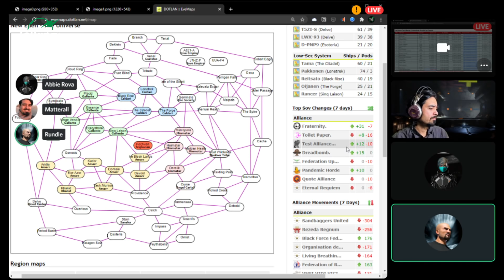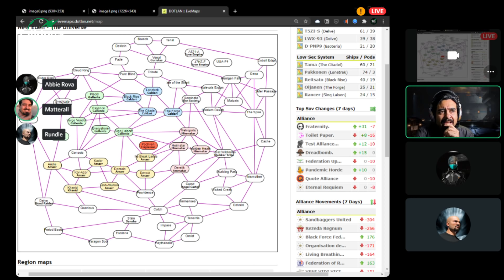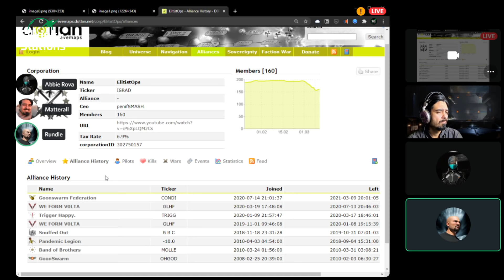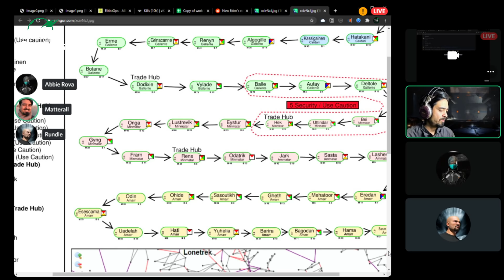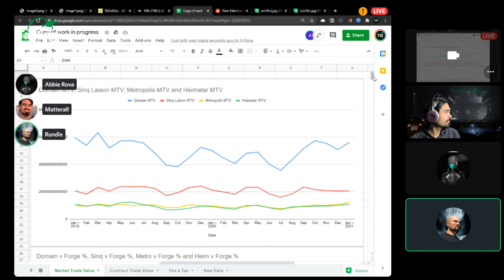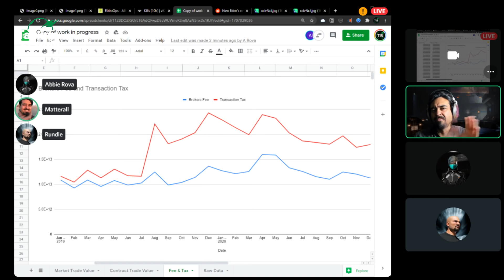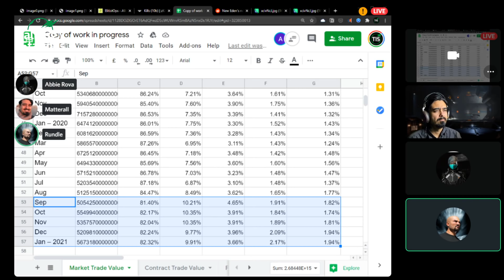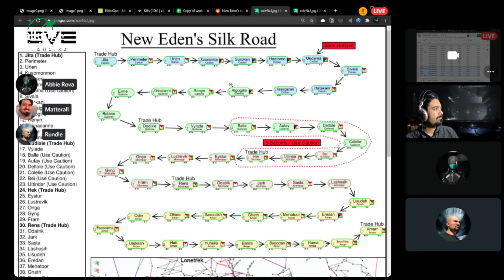3.10 | Trade Hubs and The Silk Road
We talk about M2, The DammFam mining contest results and the Silk Road's effect on trade hubs. Abbie Rova and Rundle show us the way.